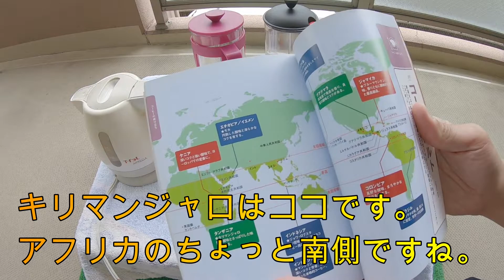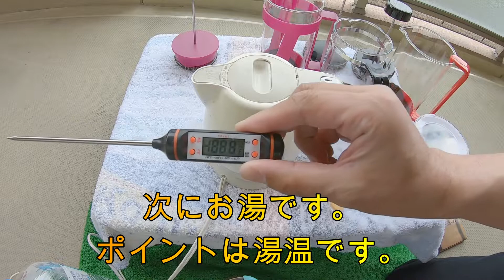コーヒーVlog GOMAD！流フレンチプレス活用法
コーヒーVlogです。

今回はフレンチプレスの活用法です。

手抜きではありますがざっくりとした使い方で、この方法が一番手軽で豆の味をダイレクトに味わえる淹れ方と思ってます。

是非チャレンジをお勧めします。